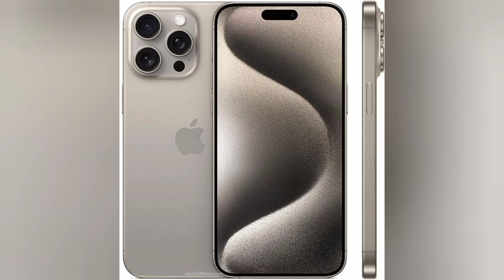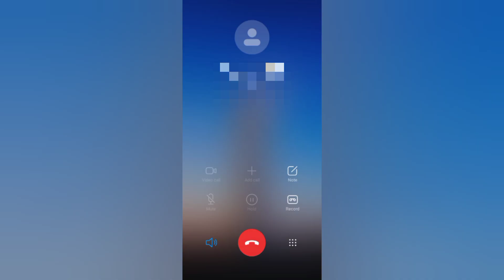Tripura i Phone 15 Pro Max Paimanai Tomson Cmi Bara Ya😱😨!! Roast🔥sapungentertainment